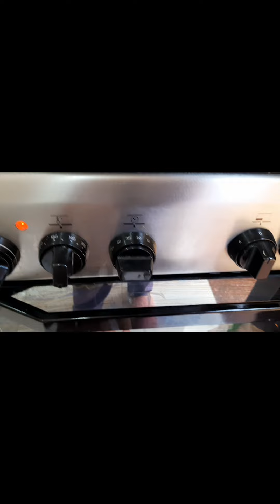Peach Pastry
Simple peach pastry ..how i make/cute lang 29 vlog